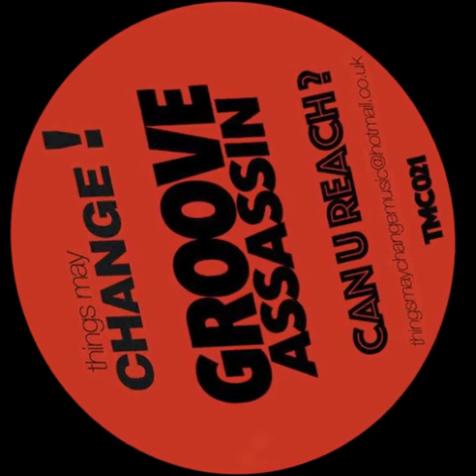Groove Assassin - Can U Reach